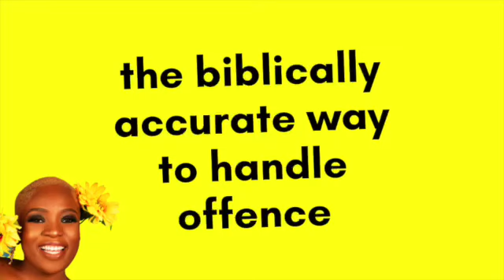S02E296 - The biblically accurate way to handle offence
In this episode, I follow on yesterday's episode on forgiveness to talk about what the bible says about how we should handle offences

Submit a question or nominate yourself to be featured on the podcast